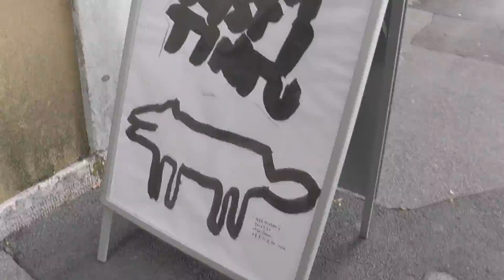Croatia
На этом видео, наш отпуск в Хорватии.
Сюжет строится на шуршании, пчёлах и любви)
В Хорватии мне понравилось, только дорого очень. Но зато море и араукария!